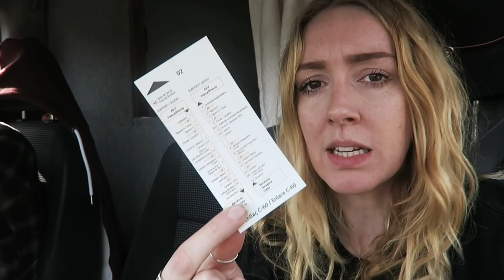We Found SPAIN'S Hidden Corner Ep 8 | VAN LIFE EUROPE | Van Life Diaries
After a glorious week in Catalonia, we finished off our time here with a couple of days in the city of Barcelona. We have loved this part of northern Spain and are sad to leave. But the road goes ever on and on! Join us this week as we head further south still, exploring rice paddies, sand dunes and secret coves.

Chesca & Ben x

0:00 - On the Frame by Beta Radio
01:59 - Mediterranean Nights by Andres Cantu
05:06 - Heaven Knows, Right? by Benjamin Gustafsson
08:16 - High Places by HOSTS
10:42 - Peculiar Paradise by Lonely Benson
12:41 - Vacancy by Sinai
13:44 - The Waning Moon by Chad Lawson
15:21 - Peculiar Paradise (see above)

MAIN CAMERA LENS
MINI VLOG CAMERA